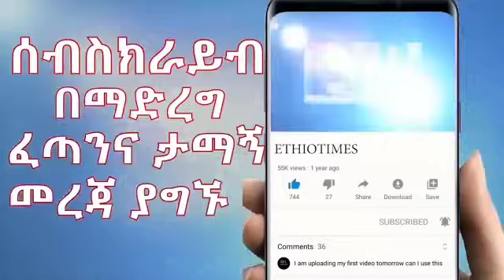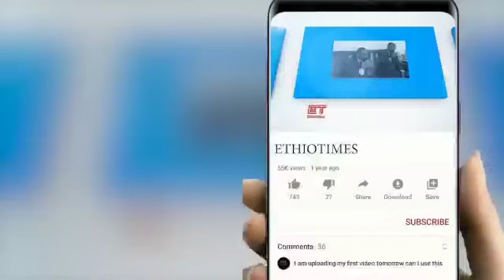Ethiopia: ሰበር ዜና - የኢትዮታይምስ የዕለቱ ዜና | "ጦርነቱ ይቀጥላል"አብይ|ወልድያ በፋኖ የተሰበረው እስር ቤት|ማይክ ሐመር በአዲስአበባ..